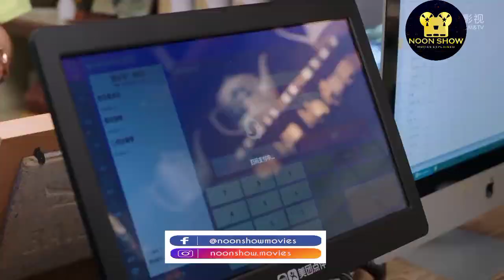PART 19 / Go Ahead / kdrama / hollywoodmoviesexplainedinmalayalam / Chinese drama / cdrama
NOON SHOW

Voice over SHAAN

Hi this is my channel i am  here to explain world class movies in our native language. we don't violate any terms and conditions hopefully we are promoting the movies with our explanation in good way.

1  don't own the clips , we are using most of the clips without violating YouTube policies under fair use rules. however if the owner of the content clips want us to remove this video i immediately remove without any second thoughts .
Copy Right disclaimer under section 107 of the copyright act 1976, allowance is made for ''fair use'' for purposes such as criticism, comment, news reporting, scholarship and research, Fair use is a use permitted by copyright statute that might otherwise be infringing.

ഇംഗ്ലീഷ് സിനിമ മലയാളത്തിൽ വിവരിക്കുന്നു
her movies
kdrama explain
chinese drama explain in malayalam
chinese drama explanation
drama explain in malayalam
fight movies explanation
action movies explanation
sport movies explanation
karate movies
movies explained in malayalam
korean drama explanation in malayalam
korean drama explanation
action movies malayalam explanation
strong girl do bong so
storng girl
kdrama malayalam
kdrama malayalam explanation
fight movies malayalam explanation
drama explanation
karate movies explained in malayalam
karate movies malayalam
action movies malayalam
international moves explain in malayalam
web series explained in malayalam
webseries explanation
webseries malayalam explain
webseries explain in malayalam
cdrama explained
chinese drama explained in malayalam
chinese drama explanation
cdrama explained in malayalam
cdrama malayalam
drama explained in malayalam
drama explain malayalam
kdrama explained in malayalalm
whirlwind girl malayalam
whirlwind girl explained in malayalam
love drama explained
fight drama explained
triangle love drama explained
kdrama love explained
love drama
kdrama love story
love stories explained
cdrama love explained
cdrama malayalam
korean love story malayalam explanation
drama in malayalam
drama malayalam explanation
new drama malayalam explanation
malayalam explained movie
korean dramas explained in malayalam
kdrama in malayalam
english movies in malayalam explanation
korean movies in malayalam explanation
koreandramas malayalam